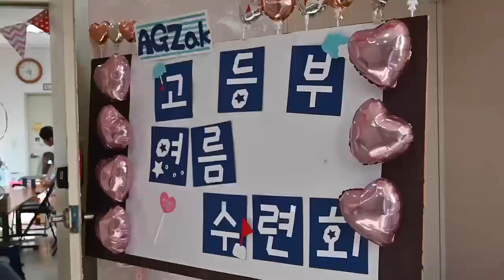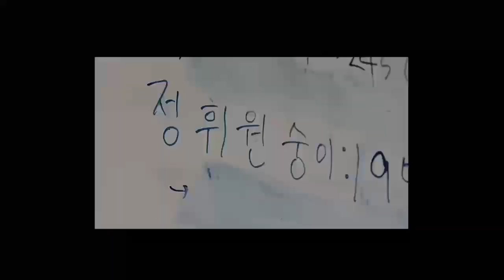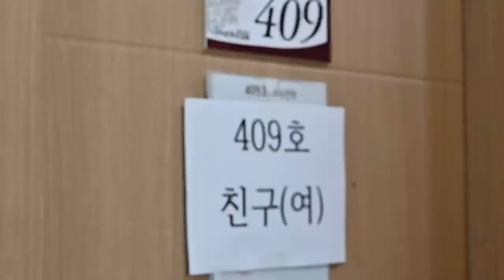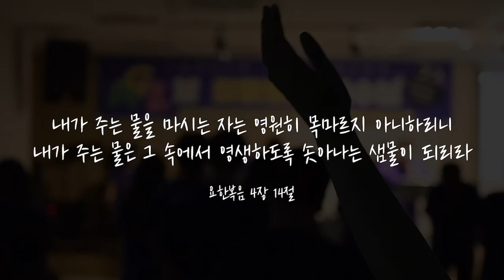2023 고등부 여름 수련회 후기 영상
수련회 또 가고 싶다